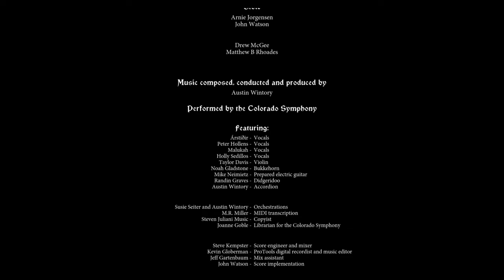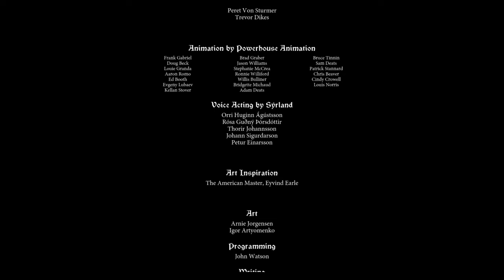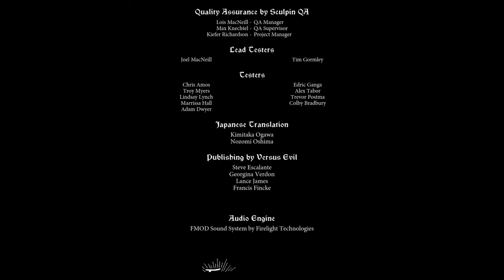I messed up (The Banner Saga 2 - Part 39 - End)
I really kinda botched things here, I guess we'll see the consequences in Banner Saga 3.